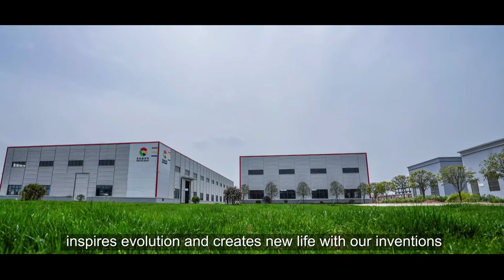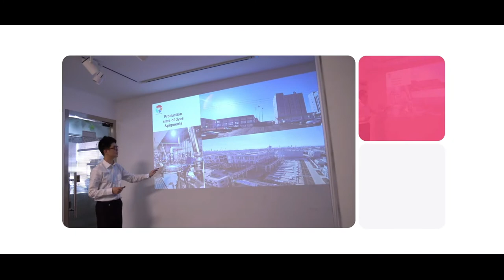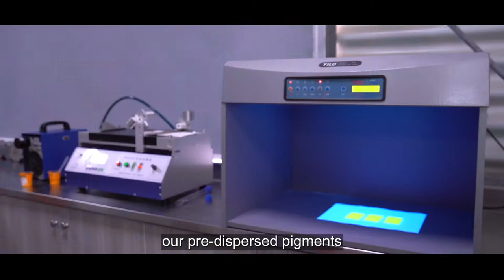Precise New Material - Manufacturer of Pre-dispersed Pigment, mono masterbatch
The headquarter of PNM is located in Ningbo, which is on the coast of East China Sea. It is adjacent to Ningbo-Zhoushan Port, which has the largest port throughput in the world. Over the past 20 years, PNM has been committed to resin-applicable colorants. The company has set up two production bases in Hubei and Anhui province, with more than 300 employees. PNM has become an maijor player of solvent dyes and pigments with an annual output of 5,000 tons, the maximum capacity is 8,000 tons of powder colors, and more than 6,000 tons of pre-dispersed pigment and mono masterbatch.
Since set up, PNM focuses on the development and application of plastic colorants, and gradually expand the application to fiber, film ，coating, and inks; product lines include powder colorants，pre-dispersed pigments and mono masterbatch.
The Pigcise series of organic pigments are used for various plastic utensils. Presol series of dyes are recommended for masterbatch. In virtue of excellent purity、 dispersibility and fastness. most of them are suitable for film and filament application
Pigcise organic pigments and Presol dyes comply with the current international regulations for food package, textile,and children's toys.
With many years of accumulation in the field of organic pigments and solvent dyes, to ensure excellent stability and dispersibility.our pre-disperse pigments aim at the high-ended quality requirements. by using the world's highest standards Q/C system and testing methods. With our own innovative technology, our SPC loading level can reach 80% which is not the capability of many international big players.
We provide valuable solutions for many well-known customers around the world, and provide high quality services for customers with an international perspective! At present, our products have been sold to more than 60 countries and regions. We are willing to work together with farsighted partners to share the joy of success!